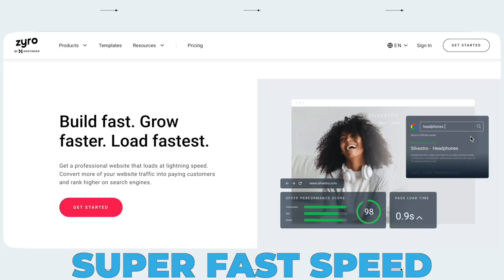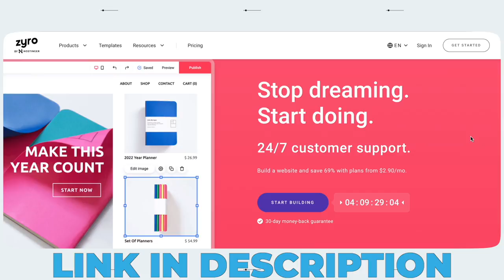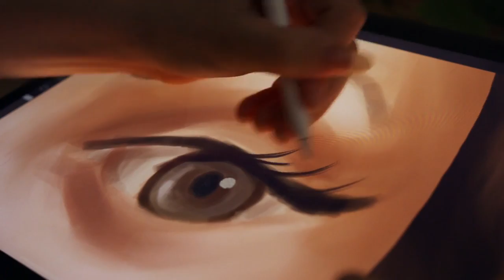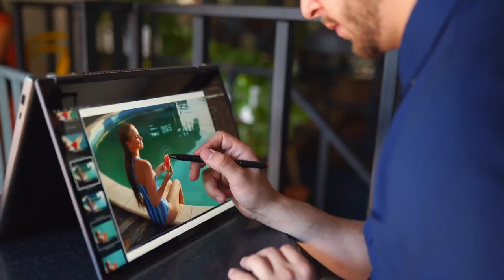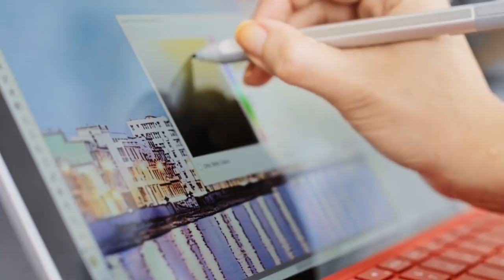An Artist's Journey - From ZERO to HERO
Today we have a special video :) I'm gonna be sharing with you my interpretation of an artist's journey. I'll be sharing some of the steps in my life that happened since I was  the "drawing kid" of the classroom until I got my first professional job.
I'll share with you what I think is the best way to improve as an artist, and what are the steps that you have to take to continue making your career.